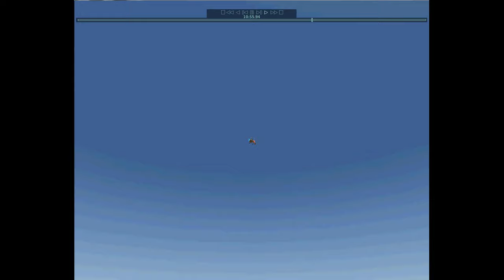XPlane Kamov Ka26 test flight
Test flight of the ~ONE AND ONLY~ Ka26.